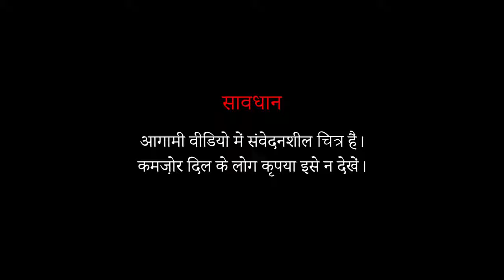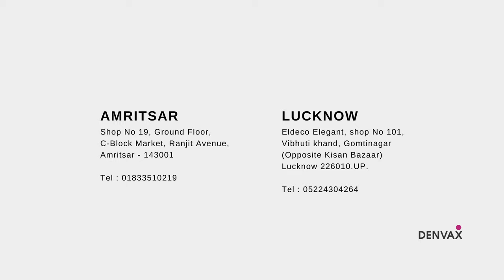Oral Cancer Success Story | Denvax Treatment - Dr Sharmin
This is the success story of Mr. Shaikh Ilyas, a 45-year-old father of four, and a patient suffering from Oral Cancer since 2014. He belongs to Surat, Gujarat. He was diagnosed with SCC of the oral cavity in the year 2014-15. He was receiving Ayurvedic treatment all throughout when he developed a massive gaping wound in his cheek. The tumor grew to such an extent that it eroded his jawbone. His cheek muscles were destroyed and he was left with a gaping wound which was infected, and had a lot of wound complications.

Mr. Ilyas was unable to eat, or speak and had a massive weight loss of 20 kgs. He was on a liquid diet, and in great difficulty when he went to see his doctor. The doctors advised his family to take him back as they had no treatment left for him, and he had just a month or two to survive. With no options left, he learned about Denvax treatment and approached The Denvax Clinic office in Ahmedabad, Gujarat. The treatment was started in May 2019, with the hope that it would give him some relief from the terrible discomfort.

The Denvax treatment worked wonders for him. He started to eat, move about, and get back to life, in a short span of 6 months. He gained 25 kg weight, from 45 kg to 69 kg right now. He can eat, speak, and do all his activities without any difficulty. He has joined his fruit business and spends time with his family. His PET CT conducted in 2021, shows complete resolution of the disease.

Denvax is a cancer treatment, that works by potentiating the immune system against cancer.

Denvax is an additional treatment plan for cancer that is given along with conventional treatment options. It is a customized treatment plan, which means the therapy is made for the cancer patient.

Dr. Jamal A. Khan and Dr. Sharmin Yaqin have co-founded Denvax Cancer Immunotherapy. Together, they have been in clinical practice in exclusive Dendritic cell therapy (Denvax) for the past 17 years. They pioneered the work in customized Immunotherapy in India in the year 2004. They have a large number of patients who are cancer survivors. Through the videos, they intend to share patient experiences for a better understanding of Denvax treatment and its process.

The Denvax Clinics are centers of cancer immunotherapy in India. They are located in Delhi, Mumbai, Ahmedabad, Kolkata, Hyderabad, Chennai, Amritsar, and Lucknow.

The Denvax Clinics:
Head Office:
18 Poorvi Marg
New Delhi
110057